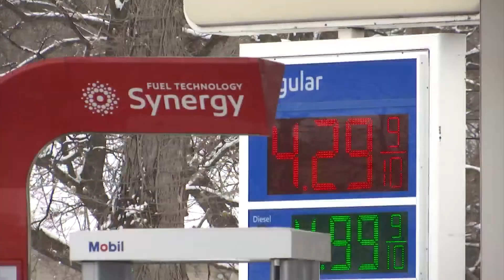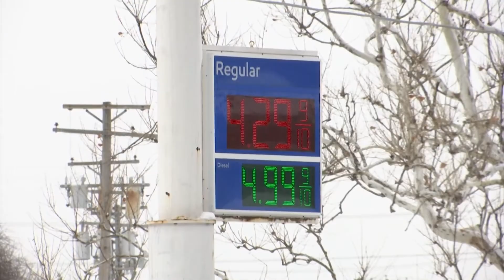Why are gas prices so high right now?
Officials warned that the nation could be seeing high gas prices as long as there is conflict between Russia and Ukraine.